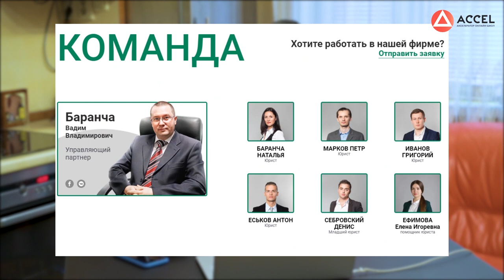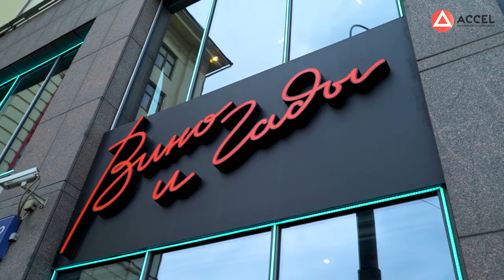ACCEL-реалити. Начинаем открывать онлайн-бизнес! / 1 серия.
ОТ ВЕДУЩИХ, ФЁДОРА И ИЛЬИ:
Привет, друзья! Сегодня мы встречаемся с вами в необычном формате - такого вы еще точно не видели!
Проведя огромное количество интервью с резидентами Акселератора, мы поняли, что онлайн-образование - это восходящий тренд, и настала пора нам открыть свою собственную онлайн-школу. В рамках реалити-шоу мы вместе с вами пройдем этот путь, ничего не утаив.
В первом выпуске мы вышли на связь с Алексеем Стрельцовым - директором по развитию ACCEL, чтобы прощупать выбранную нишу и получить пару подсказок, которые помогут нам не облажаться на старте.
Заключив с Алексеем пари и поставив себе конкретную денежную цель, мы занялись анализом конкурентов - в видео мы рассказываем все пункты, по которым будем оценивать другие школы.
Хотите узнать, как мы будем искать "своего" эксперта и определяться с архитектурой курса?